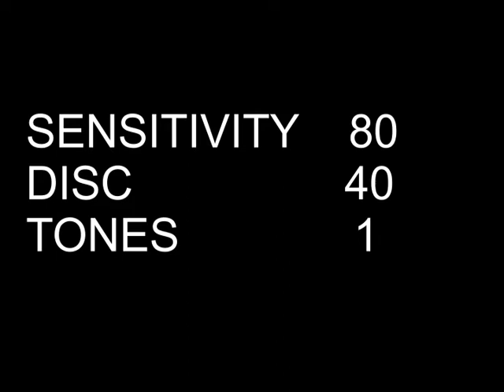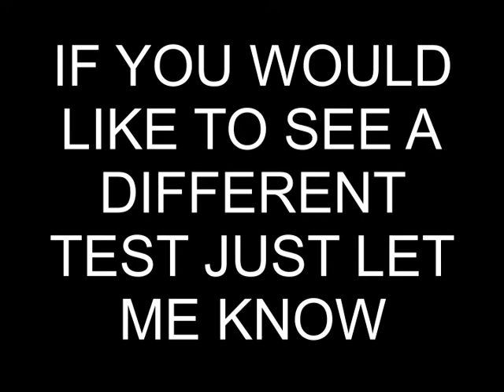REAL WORLD TEST RUSTY IRON T2.mpg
This is a test that was requested using rusty iron. It did make a difference. But I learned a lot.